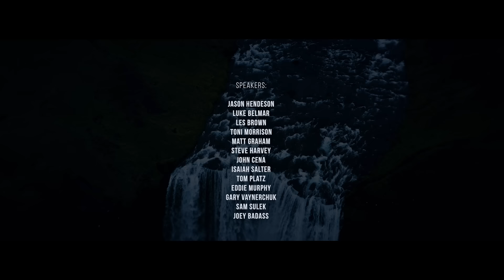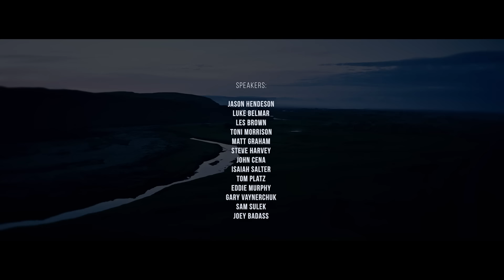TAKE BACK CONTROL AND DECIDE TO CHANGE YOUR LIFE THIS TIME - Best Motivational Speech (MUST LISTEN)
Brick by brick, you're laying the foundation to change your life daily. Step by step. Day by day. This is the topic of today's powerful motivational speech and video. Featuring our fantastic speaker, Jason Hederson, this original Absolute Motivation edit will inspire you to finally take action. This is one of the best motivational speeches you will hear this week; it's a must-watch!

🎤  Speakers in this video:
JASON HENDERSON
LUKE BELMAR
LES BROWN
TONI MORRISON
MATT GRAHAM
STEVE HARVEY
JOHN CENA
ISAIAH SALTER
TOM PLATZ
EDDIE MURPHY
GARY VAYNERCHUK
SAM SULEK
JOEY BADASS

💽 Track List in this video:
ANCESTRAL - TONY ANDERSON
EMBRACE - STRAY THEORIES

Artlist
Really Slow Motion
Audiomachine